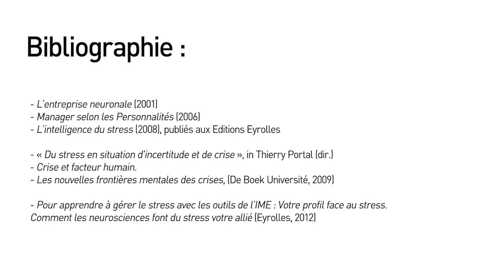L'intelligence du stress (par Jacques Fradin)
Entretien avec Jacques Fradin, Docteur en médecine, Comportementaliste et Cognitiviste.